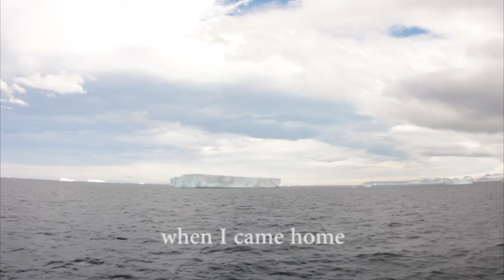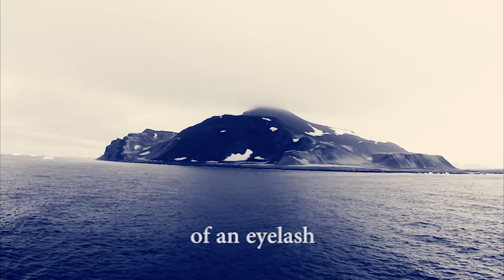John Goraj- Birds of Paradise- Lyric Video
The first track from John Goraj's new EP " The Patience of Glaciers" Listen to the whole album here-